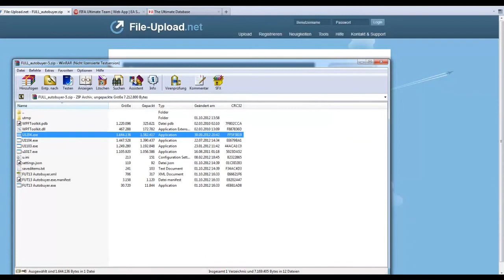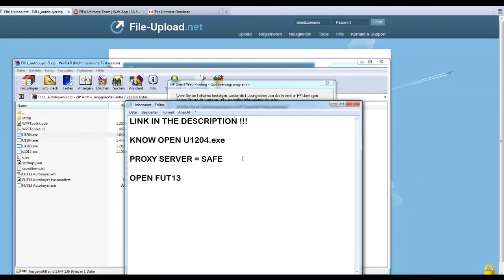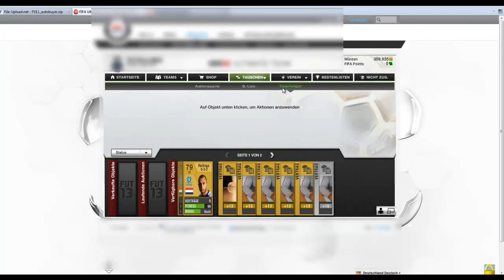FIFA 13 Ultimate Team FUT13 Autobuyer Download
very easy look video and not have error!